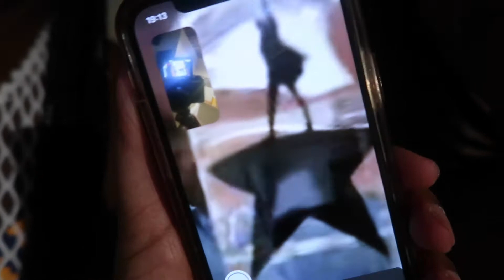TULUM TRAVEL VLOG 2021 PT. 2 l BEACH PARTY, BOAT DAY AND, RIDING MOPEDS (SORTA) l TAMAHHRAHH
HEY GUYS!
Back with the second part of our trip to Tulum! The theme for this second part is chaos lol! We were able to do a lot more stuff once we settled into our hotel! I'm still getting use to my camera so still lots of half views of faces. If you haven't seen it yet make sure to check out part 1 of this vlog!